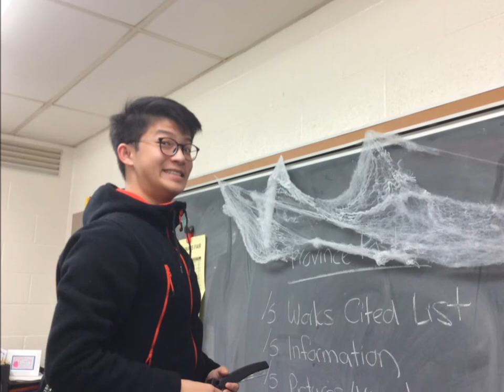Clarkson Secondary School: International Program 2017-2018